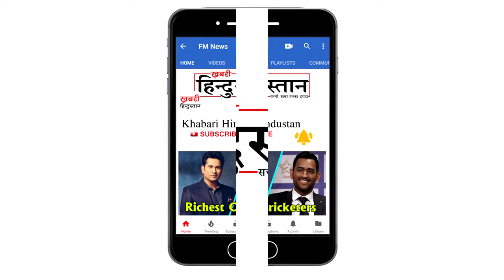Arun Jaitley ने Jobs को लेकर Budget में किया बड़ा ऐलान, 70 Lakh Jobs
Finance Minister Arun Jaitley presented the country's general budget in parliament on Thursday. While making many important announcements, the Finance Minister also announced a bigger announcement about employment and jobs. Jaitley said that in the budget, a fund of Rs 3 lakh crore will be given to start the business under the money scheme. Along with this, Jaitley has announced 70 lakh new jobs for the youth.